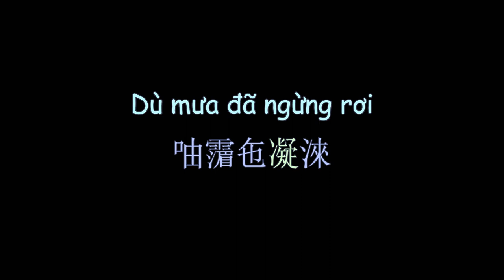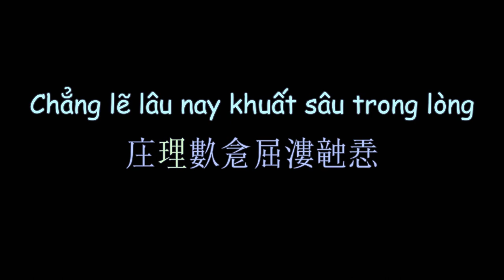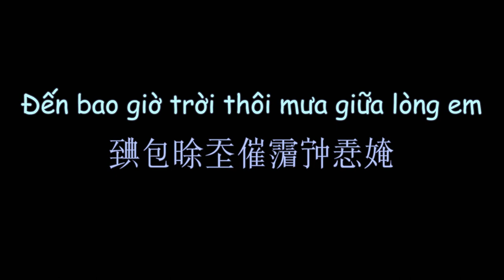Chữ Nôm Hán Nôm Lyrics 越南漢喃歌詞 昔日之雨 | MƯA CỦA NGÀY XƯA - Jang Mi | 越南歌曲 漢喃 𡨸喃 喃字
MƯA CỦA NGÀY XƯA - Jang Mi
Vietsub Nomsub

Viet Subber:Kohiangmi
Han-Nom Script Converter:Kohiangmi